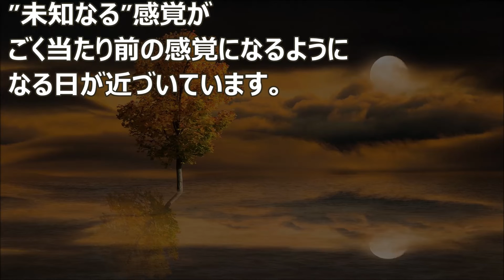バシャール：未知なる感覚